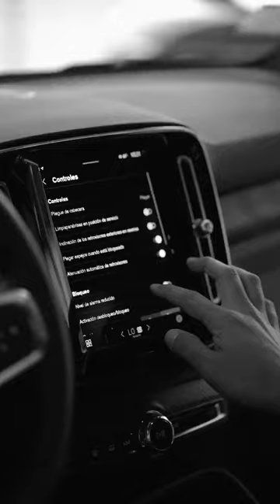Panasonic Lumix G9 Camera Rig